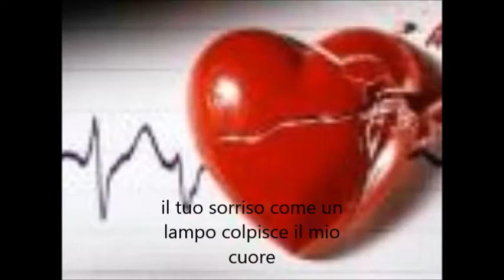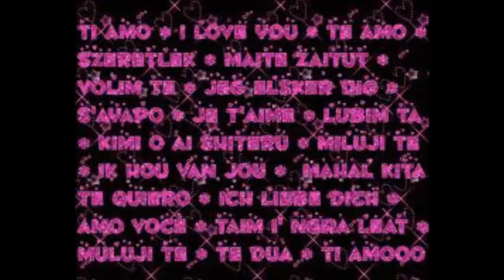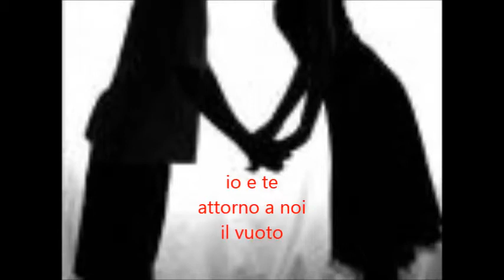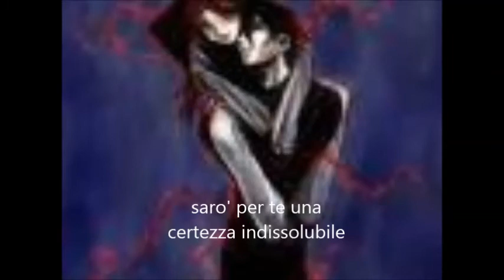Sei arrivata tu lentamente original italian version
passo passo

  si arriva a fare questo